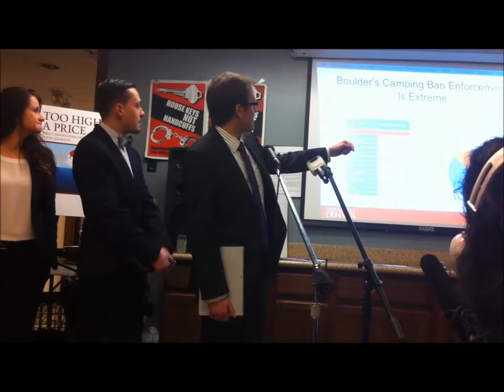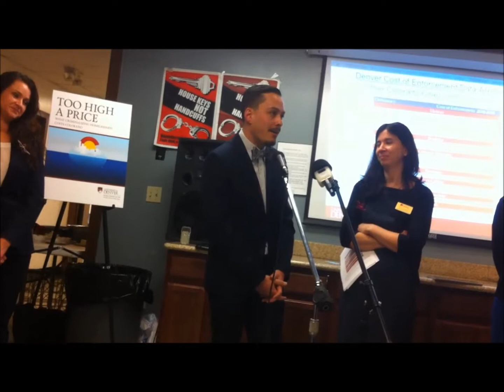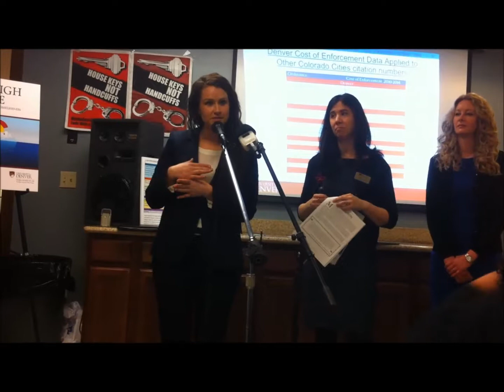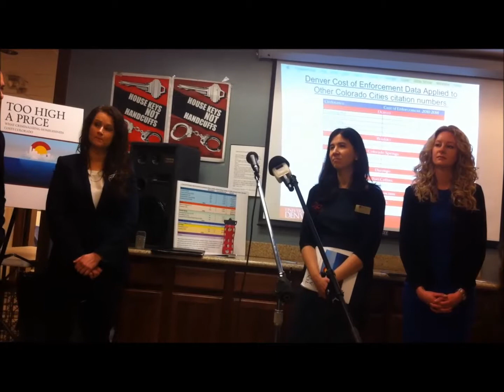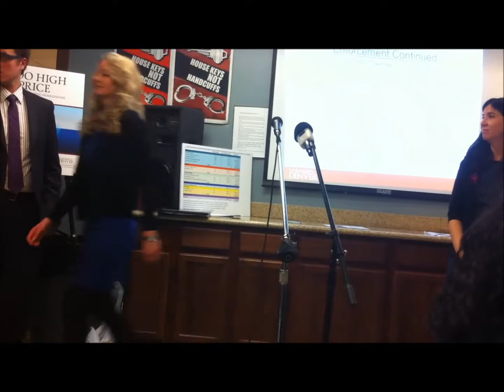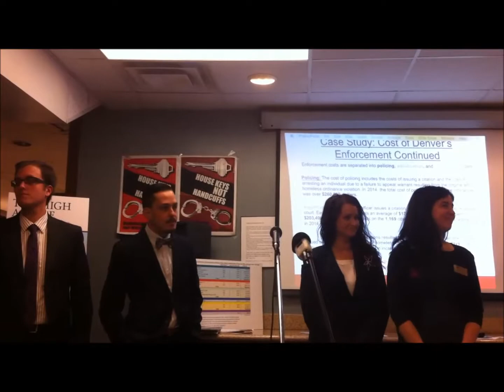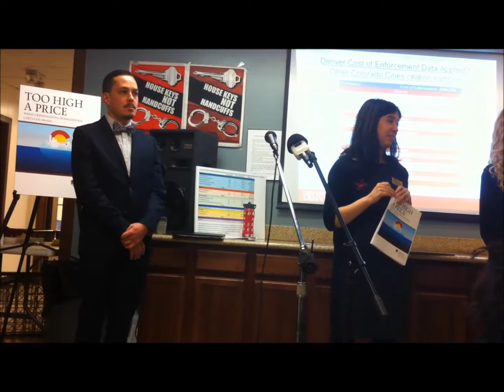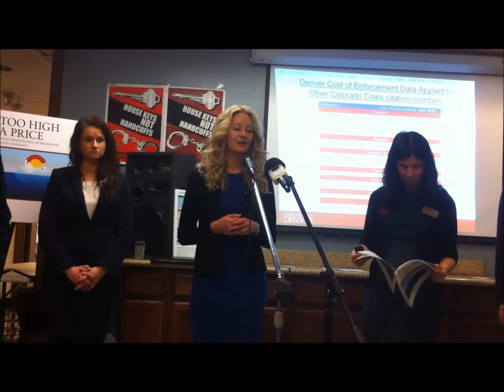Too High a Price Q and A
Q an A session after DU's presentation